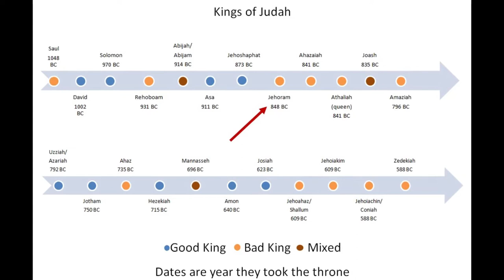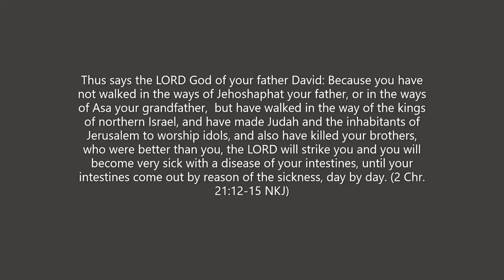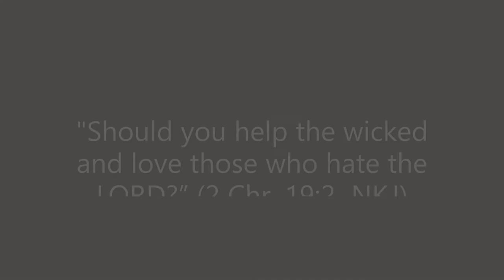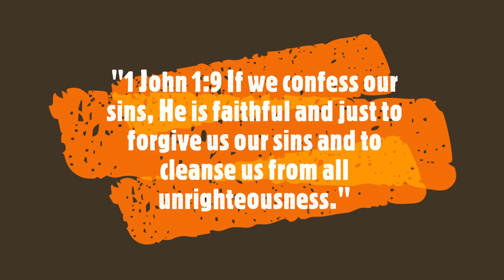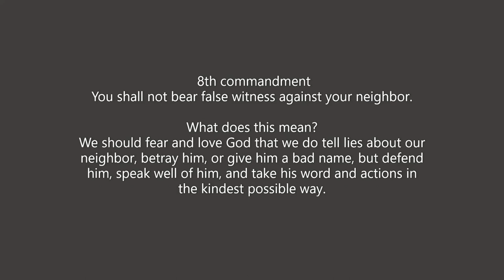Lesson 8 - King Jehoram (should you love those who hate the Lord)